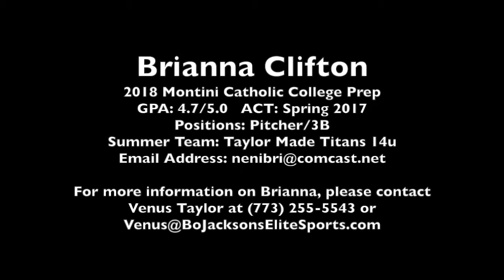Brianna Clifton Recruiting Video